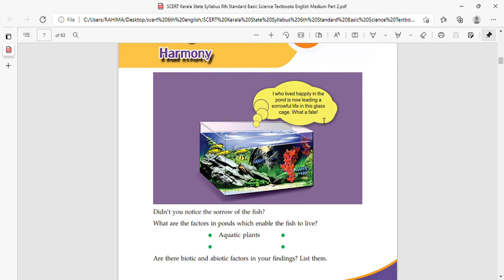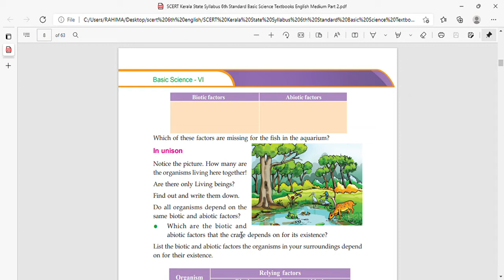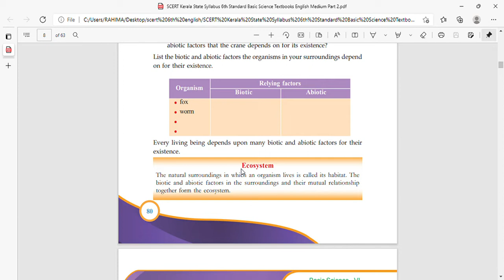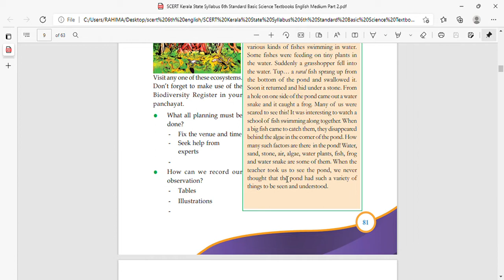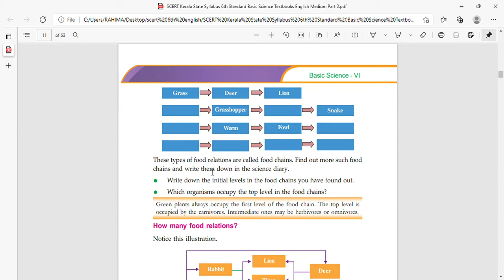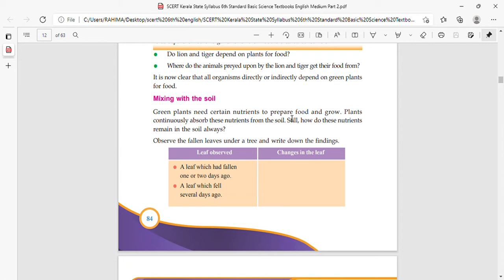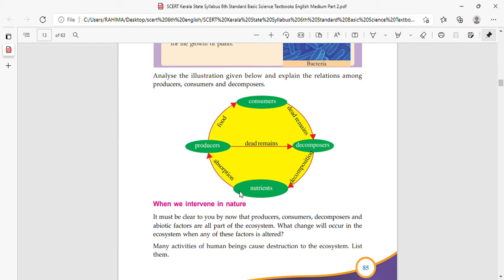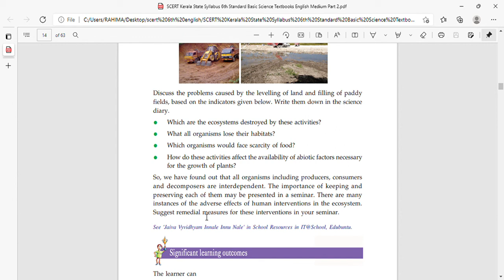Scert Class 6 Basic Science Chapter 6 (Eng Medium) Living In Harmony